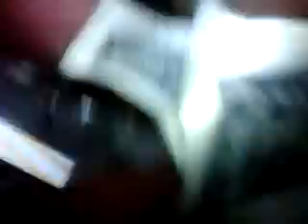A&N BOSS PHATZ LIMO B-DAY BASH WITH MY ELITE A&N F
ME & MY BRO PRESTON MY SON GIO MY ELITE A&N NEPHEWS  DOWNTOWN OLD SAC AND THA HOOD THA DELTA KING DOING THA DAM B-DAY  THANG! MUCH LOVE TO MY A&N NEPHEWS MY BROTHER  PRESTON  MY SON G AND EVERYONE WHO MADE MY B-DAY A MOMENT IN LIFE ILL NEVER FORGET:) I LOVE U GUYS RIDE OR DIE!!! ON A&N FAMILY BUSINESS!